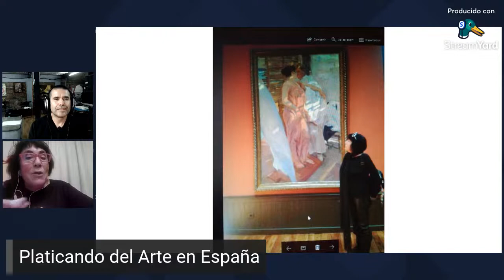El Arte de Carmen Peña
Platicamos con la profesora de Bellas Artes Carmen Peña sobre su trayectoria en el mundo del arte y sobre todo del arte en España

artes plasticas
bellas artes